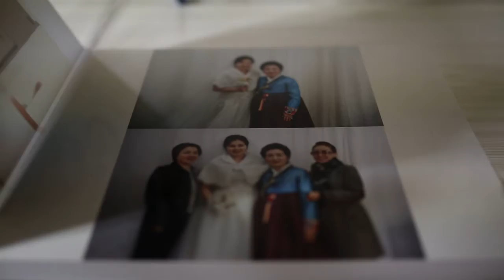wedding photobook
for Kang Jin Han & Shin Elena ❤